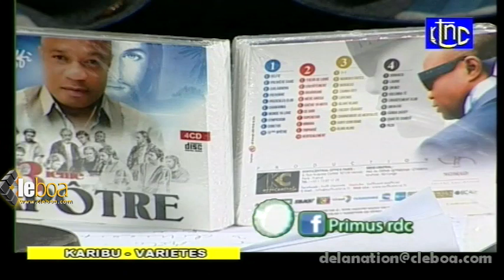Koffi OLOMIDE alobeli 13ieme Apotre pe a presenter mutu asalaki affiche ya 666